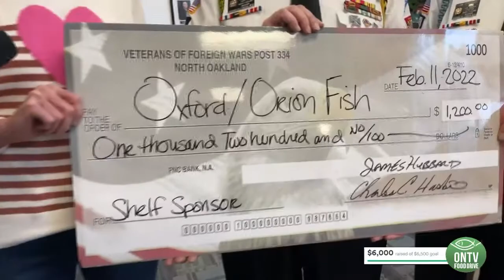ONTV News Break: 2022 Food Drive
On February 7-11, ONTV hosted its 12th annual food drive benefiting Oxford/Orion FISH food pantry.